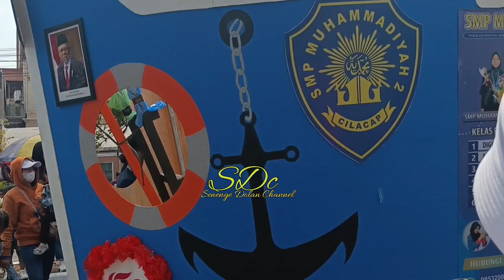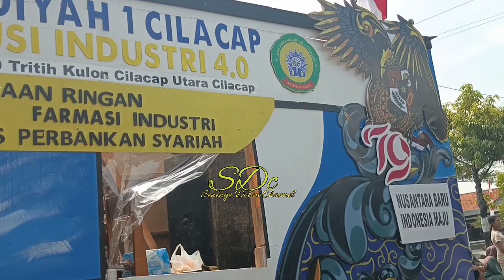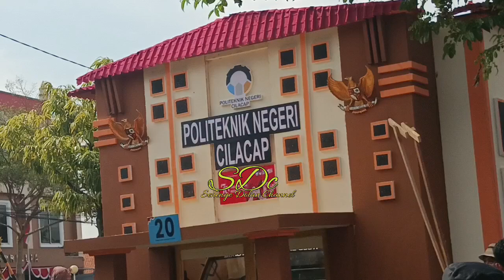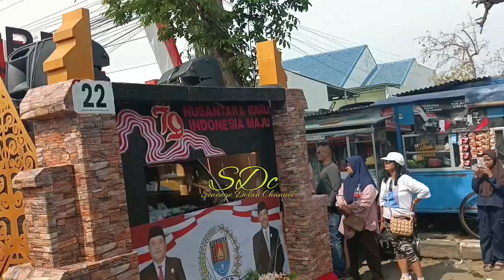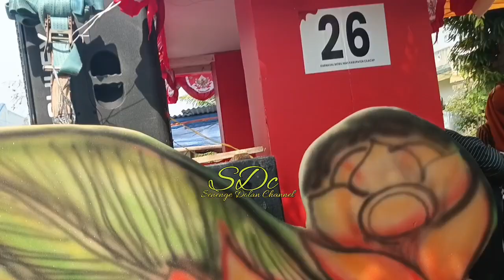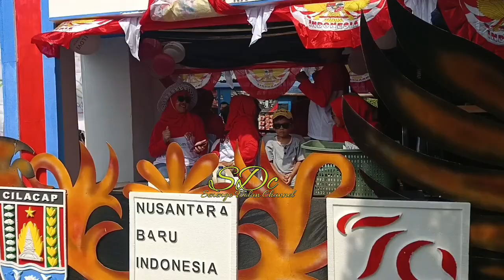KARNAVAL PEMBANGUNAN SEKOLAH DAN INSTANSI